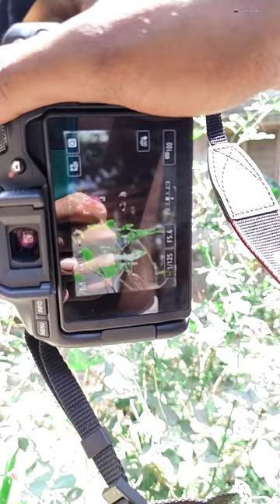Canon EOS 200d ii Rose's photography📸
CANON EOS 200D MARK II UNBOXING
CANON EOS 200D MARK II REVIEW
CANON EOS 200D MARK II PHOTOGRAPHY TEST
CANON EOS 200D MARK II VIDEOGRAPHY TEST
CANON EOS 200D MARK II 2023 MODEL
CANON EOS 200D MARK II SETTINGS
BEST CAMERA UNDER 60000 THOUSAND
BEST CAMERA UNDER 50000 THOUSAND
CANON FOR PHOTOGRAPHY
CANON FOR VIDEOGRAPHY
BEST CAMERA FOR PHOTOGRAPHY
BEST CAMERA FOR VIDEOGRAPHY
Best photography camera
18-55 kit lens use
prime lens use
how to use dslr camera
200d ii Photoshoot
200d ii videography
canon camera
Traditional photography
Canon nature photography
Canon 200d ii settings
Canon m50
Canon EOS 200d ii insect photography 📸
Canon EOS 200d ii memory card
Canon EOS 200d ii videography test